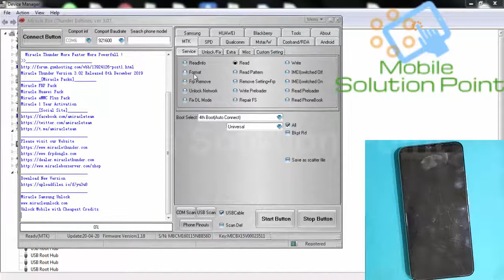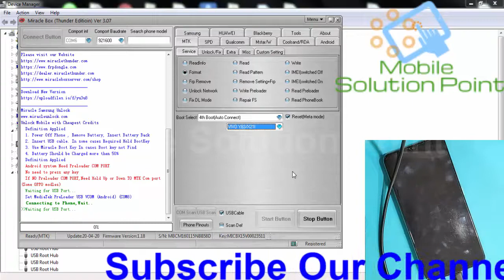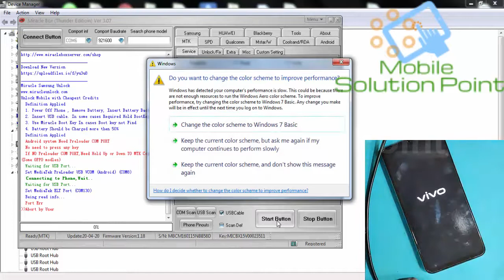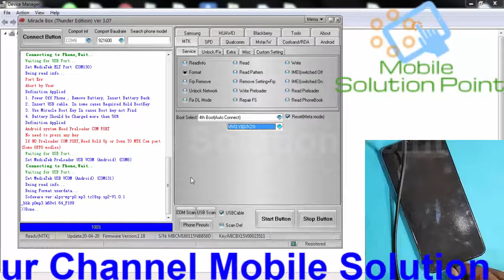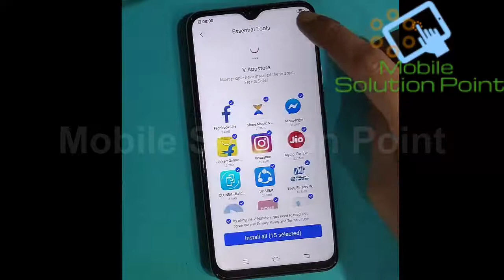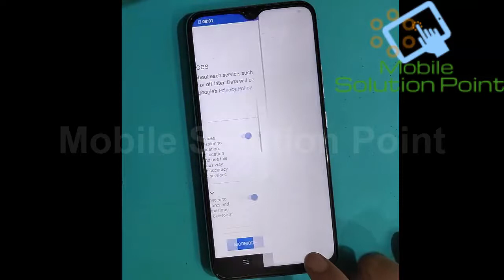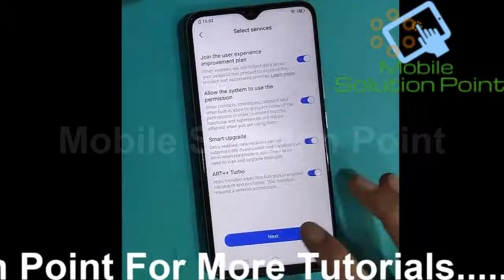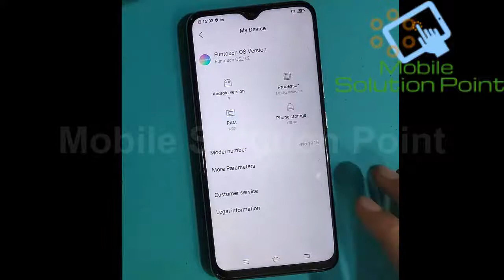Vivo Y19 Vivo 1915 Pattern lock Remove Done Via Miracle Box | FRP Lock Remove Done Without PC 2020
In this video tutorial, I am gonna show you. How to Remove
Pattern, password Lock of Vivo Y19 (Vivo 1915) Via Miracle Box & FRP (Google Account) Lock remove done without pc method. Complete step by step full tutorial.

Bitcoin:- 1G4tfwT5Nh5KLuYSqfJvYJ8ZnS7g94Q6kZ

ETH:- 0x556eca1c56810dff8a708f25192d5f078d1db176